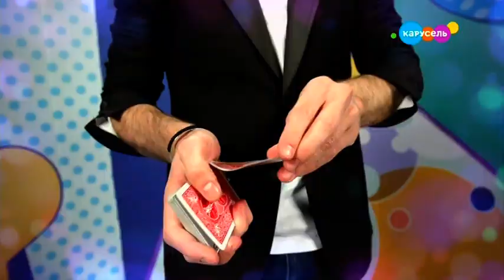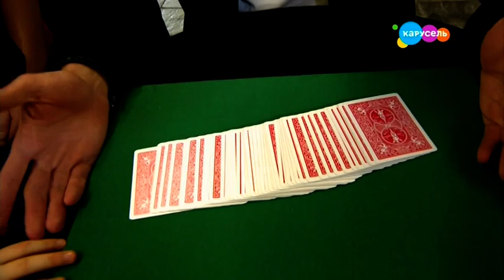Невозможное возможно! Эфир от 01.04.2020. Монета в бутылке.